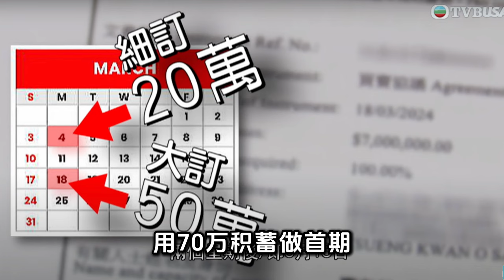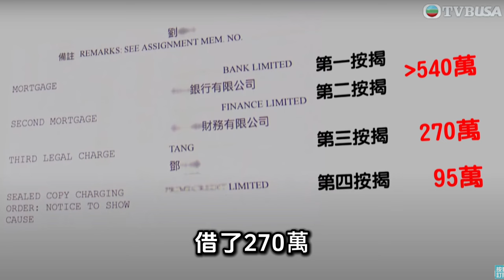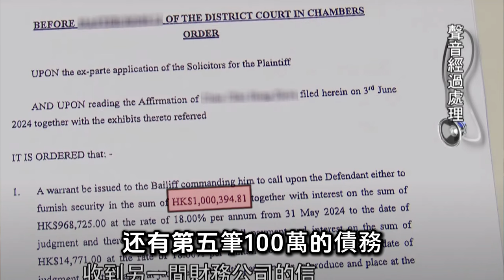買樓中伏 業主隱暪債務 收訂破產 買家血本無歸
WeChat：L87wong